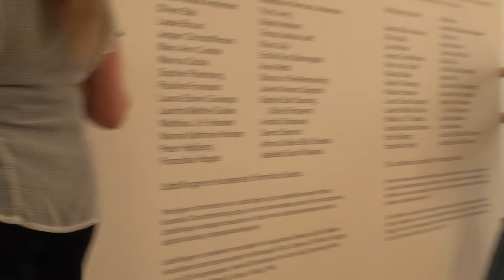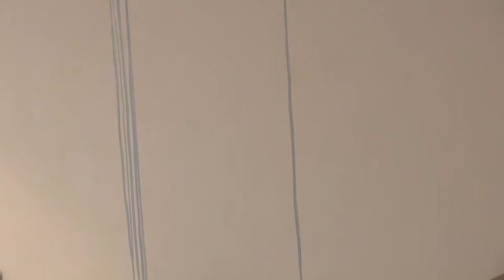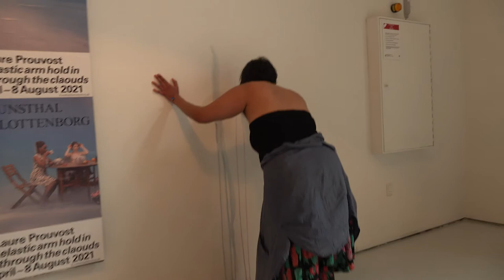the margins of my limit clip collection - May 19th at Kunsthal Charlottenborg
Clip collection from the performance 19/05/2021.

Shot by Amr Hatem.
Put together by Marina Dubia.

Marina Dubia
the margins of my limit at Kunsthal Charlottenborg
April to May 2021
A durational performance for exhibition spaces and sites of historical relevance.

In collaboration with performing artists and research partners Aline Combe, Birgitte Skands, Julie Schmidt, Lene Kreilgaard, Katrien van der Velden, Sanna Blennow, Sara Margrét Ragnarsdóttir, Sophia Mage, Tanya Rydell. Support and provocations from Ruth-Johanne Andersson.

Assistance: Anne Sofie Skjold Møller, Sara Vieira Marques.
Documentation: Amr Hatem, Anabela Veloso, Frida Gregsen.